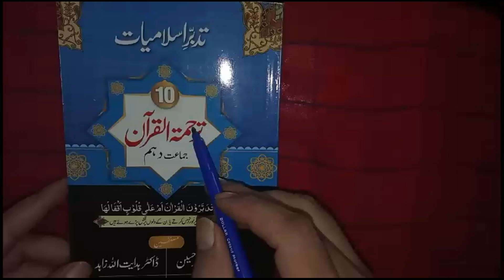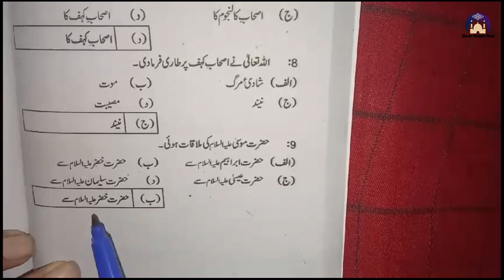10th Class Tarjuma Tul Quran Surah Kahaf Mcqs || Test Your Knowledge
10th Class Tarjuma Tul Quran Surah Kahaf Mcqs || Test Your Knowledge
Welcome to Quran Hadees Naat
Welcome to our educational video on "10th Class Tarjuma Tul Quran Surah Kahaf Mcqs - Test Your Knowledge"! In this video, we dive deep into the important concepts and themes of Surah Kahaf, providing you with multiple-choice questions (MCQs) designed specifically for 10th-grade students.

Test your understanding of the translation (Tarjuma) of Surah Kahaf and enhance your knowledge of this significant chapter from the Quran. We cover key verses, their meanings, and relevant Islamic teachings, ensuring you are well-prepared for your exams.

Whether you're studying for your board exams or simply looking to strengthen your grasp of the Quranic text, this video is a perfect resource for you. Don't forget to grab a pen and paper to jot down your answers and see how well you really know Surah Kahaf!

Let's get started and test your knowledge of Surah Kahaf today!

In this video, we'll explore:
-10Th Class Tarjuma Tul Quran 2024
- 10th Class Tarjama Tul Quran Chapter 10 Surat kahf
- 10th Class Tarjuma Tul Quran 2024 Class 10 Chapter
- 10th Class Tarjuma Tul Quran 2024 Surat Al-kahf exercise
- 10th Class Tarjuma Tul Quran Guess Paper 2024